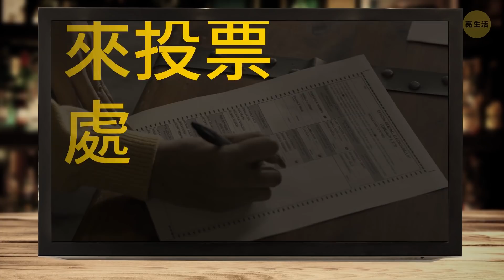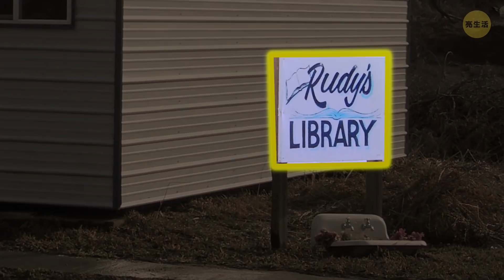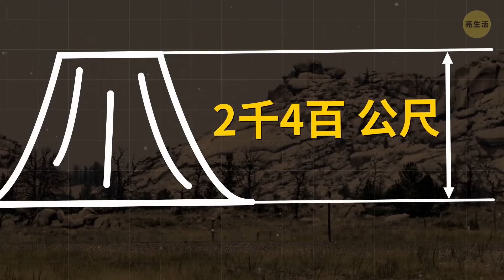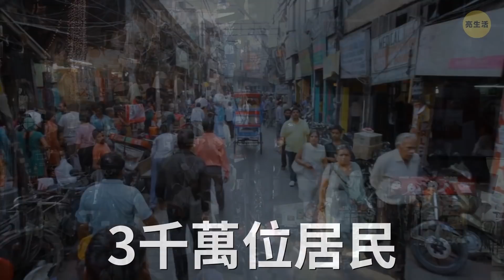一人獨自住在這個城鎮16年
小鎮就有點像是生物一樣，每個重要器官都在做著非常重要的工作。維護任何一個小鎮，都需要花費很多的心力和人力。少了這些因素，它就可能會消失不見。想像一下，你是某個城鎮唯一剩下來的居民。若你想要維持小鎮的運作，你就得處理許多以前可能根本沒想過的日常事務。像是金錢啦，行政工作啦，還有其它很多你不習慣做的複雜事務。
聽起來很困難嗎，其實像這樣子的地方，還真的存在喔。86歲的艾西·艾勒，就是內布拉斯加州默諾威鎮的唯一居民。以人口來說的話，默諾威是美國最小的城鎮。它建立於1902年，當時有一條重要的鐵路終於開通到了這個地區。當地人口於1930年代達到巔峰，共有150位居民。在那時，鎮上有好幾家雜貨店，一間餐廳， 還有不少其它的服務。有個現在已被樹木遮蔽，且生鏽腐爛的小棚屋，還曾經是這個小鎮的監獄喔。就讓我們一同更加了解這個世上最奇怪的其中一個地方吧。

時間軸:
內布拉斯加州的默諾威: 人口數 1 00:00
內布拉斯加州的格羅斯: 人口數 2 3:14
懷俄明州的布福德: 人口數 0 5:19

內布拉斯加州的柏頓: 人口數 10 6:06
人口最多的城市 6:28